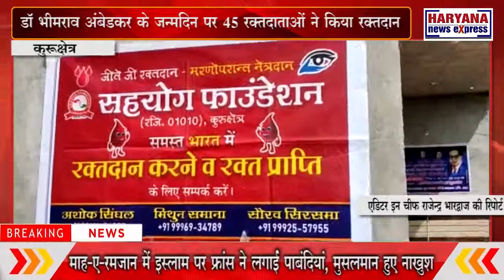कुरूक्षेत्र : डॉ. भीमराव अंबेडकर के जन्मदिन पर 45 रक्तदाताओं ने किया रक्तदान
कुरुक्षेत्र जिले की संस्था भीमराव अंबेडकर युवा कल्याण समिति कलसाना ने सहयोग फाउंडेशन के सहयोग से गांव कलसाना में रक्तदान शिविर लगाया। इस रक्तदान शिविर में रक्तदाताओं ने बढ़ चढ़ कर हिस्सा लिया। संस्था के अध्यक्ष सुमित नरवाल ने 9वीं बार रक्तदान किया। सुमित नरवाल ने बताया कि शिविर में 55 रक्तदाताओं ने रजिस्ट्रेशन करवाया और 45 रक्तदाताओं ने रक्तदान किया। सुमित नरवाल ने बताया कि गांव कलसाना और सहयोग फाउंडेशन के सहयोग से यह रक्तदान शिविर लगवाया गया। शिविर में पिहोवा कॉलेज के प्रोफेसर जसबीर सिंह मुख्यातिथि के रूप में पहुंचे और रक्तदाताओं को बैज लगा कर उनका हौसला बढ़ाया। सहयोग फाउंडेशन के अध्यक्ष अशोक सिंघल ने बताया कि सहयोग फाउंडेशन का यह 36वां रक्तदान शिविर था। इस रक्तदान शिविर में राजीव, मास्टर नरेंद्र, विजयपाल, अमरनाथ, नरेश, ऋषिपाल, संदीप, कुलदीप, साहिल, संजीव, दीपक, रोहित, सूबा सिंह, बलबीर, मास्टर जगदीश, मेहर सिंह, अजय आदि सदस्य मौजूद रहे।